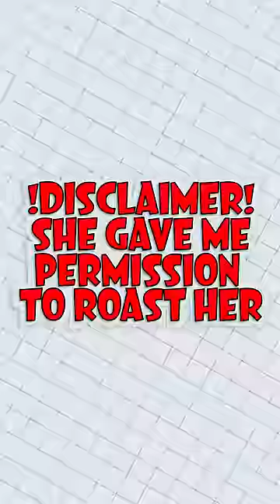MY MOM'S INSANE SAYINGS?